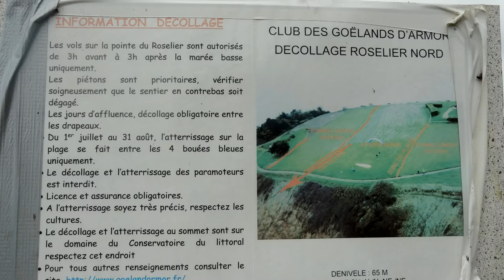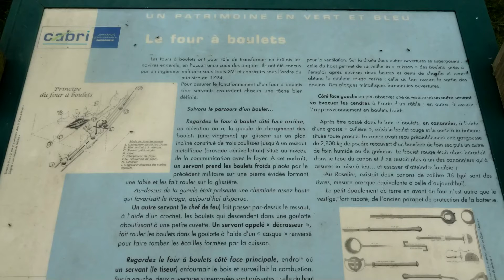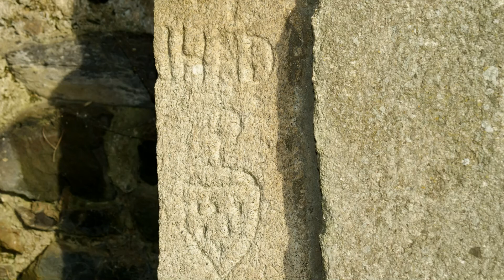Pointe du Roselier, Plerin 22190, Côtes-d'Armor, Brittany, France 12th November 2015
Pointe du Roselier, Plerin 22190, Côtes-d'Armor, Brittany, France
Videoed on Thursday, 12th November 2015